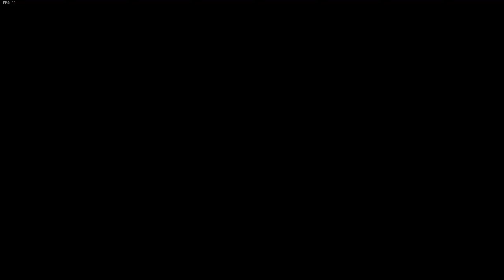Call Of Duty: Vanguard Multiplayer | TDM | RA 225 #107 [No Commentary]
Call of Duty: Vanguard is a 2021 first-person shooter game developed by Sledgehammer Games and published by Activision.